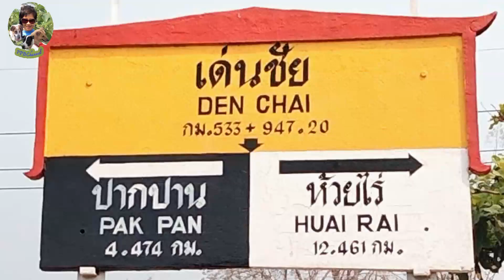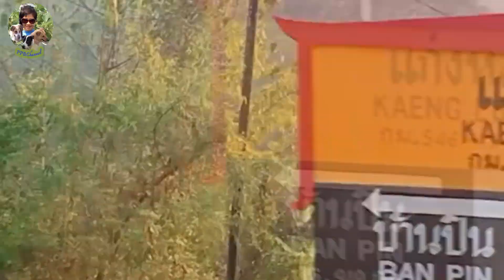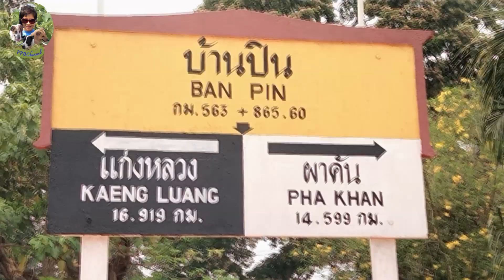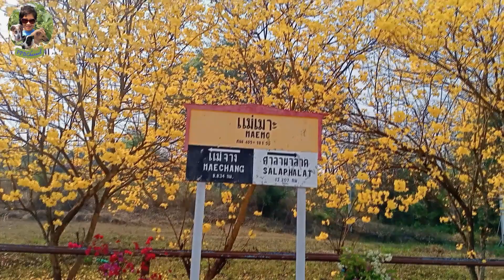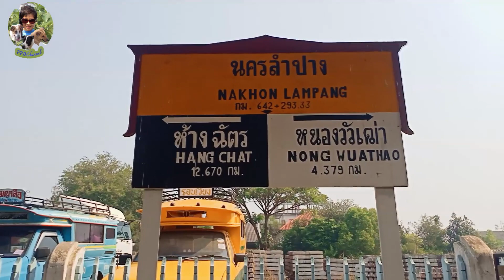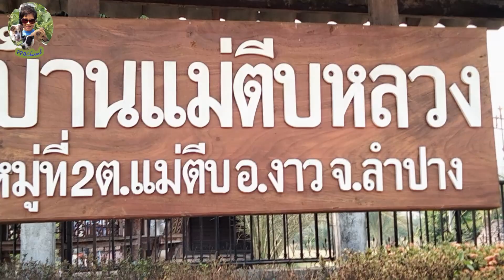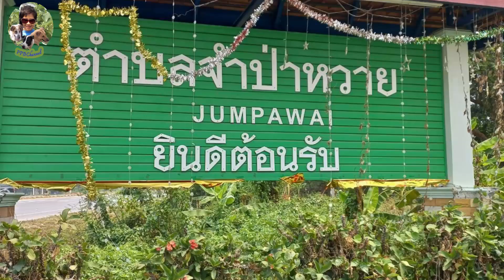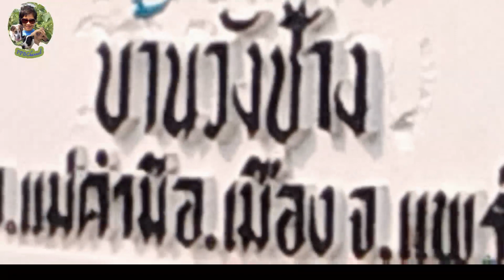พาชม รถด่วนขบวน51 วิวสวยเส้นทางแพร่ ลำปาง และ